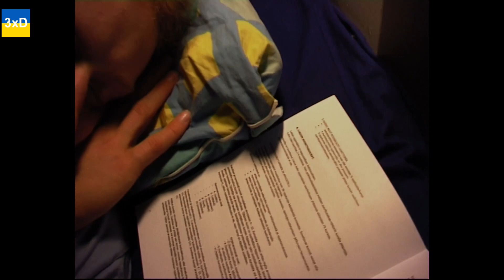Episode 1250: Gutted gift vendaces. August 13 / Year 3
Episode 1250: Gutted gift vendaces